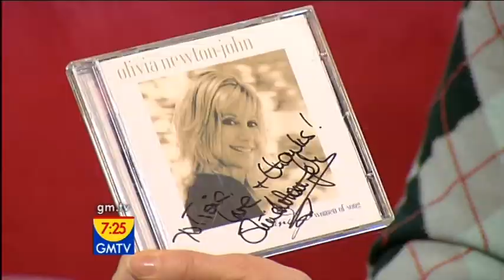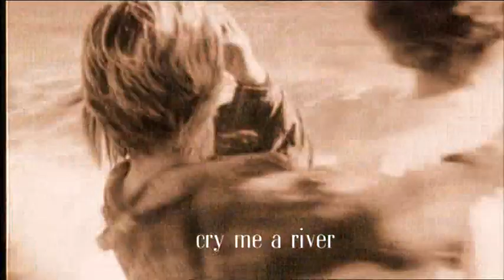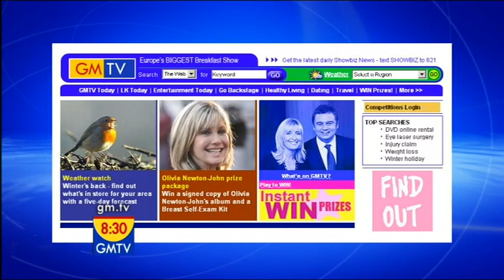Olivia Newton-John - Good Morning TV Interview UK 2005